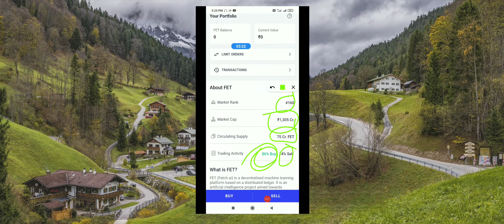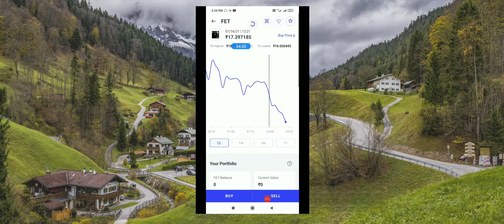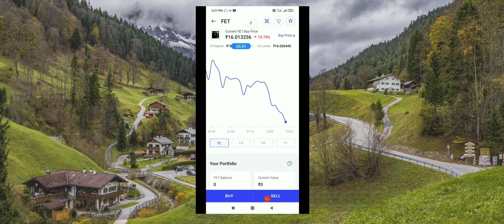FETCH AI PRICE PREDICTION 2021 - FETCH AI COIN PRICE PREDICTION - FET PRICE PREDICTION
In this video, I'm going to show you exactly FETCH AI PRICE PREDICTION 2021 - FETCH AI COIN PRICE PREDICTION - FET PRICE PREDICTION

1 YouTube Full Screen Settings | YouTube Full
 Screen | YouTube Video Full Screen Kaise Dekhe

2 How to Full Screen YouTube | How to Get Full Screen on YouTube | YouTube Screen Settings

3 ZRX PRICE PREDICTION 2021 - OX ZRX PRICE PREDICTION 2021 - ZRX COIN PRICE 2021 - ZRX 2021

4 RCN Coin - RCN Coin Price Prediction -  Ripio Credit Network Price Prediction